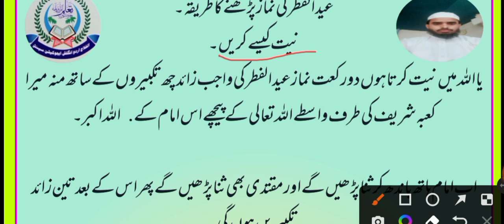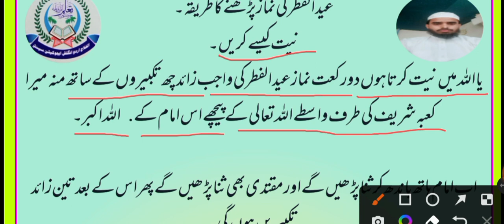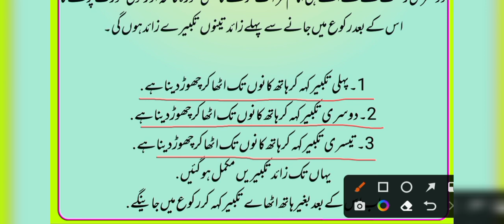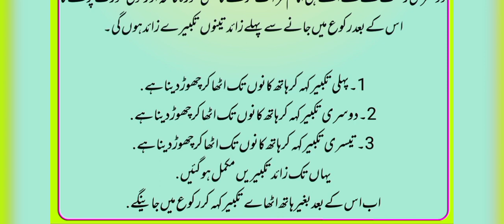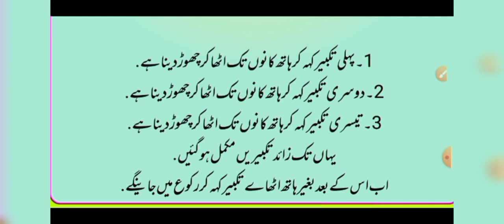عید الفطر کی نماز پڑھنے کا مکمل طریقہ۔ Complete method of praying Eidul-Fitr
عید کی نماز کا طریقہ
عید کا خطبہ سنت ہے یا واجب
نماز عید الفطر
عید کی نماز کا حکم
نماز عید کا طریقہ

Your Quires.
How to perform Eid ul-Fitr prayer at home?
How many Rakats is Eid ul-Fitr prayer?
What is the routine of Eid al-Fitr?
How to do Eid prayer step by step?

eidulfitrpadhne ka tariqa
eid ki namaz kaise padhe
eid ki namaz kaise Ada karein